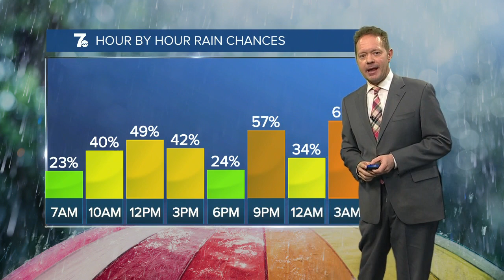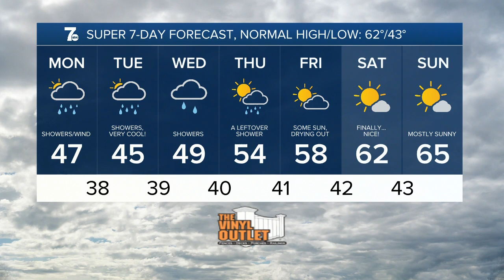7 Weather 11pm update, Sunday night, April 30, 2023